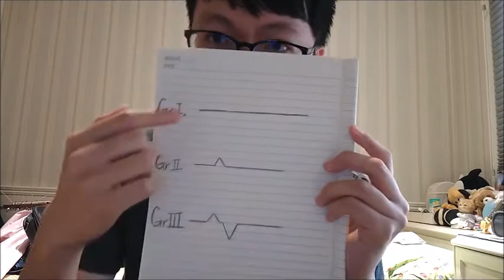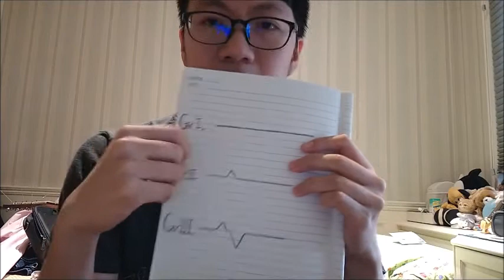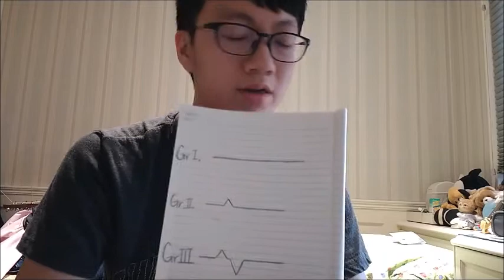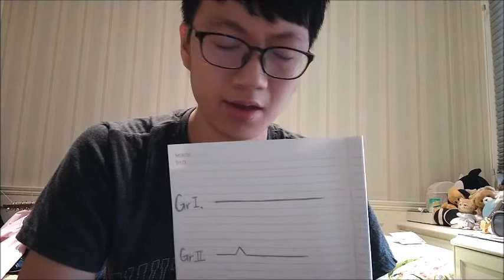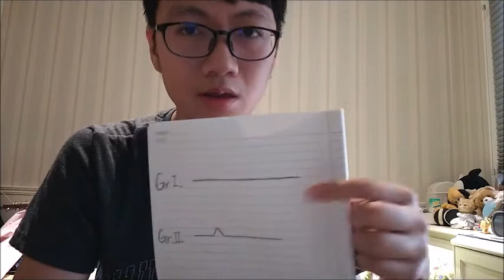【聲音實驗室】JJ林俊傑的神奇尾音！公式大揭密！